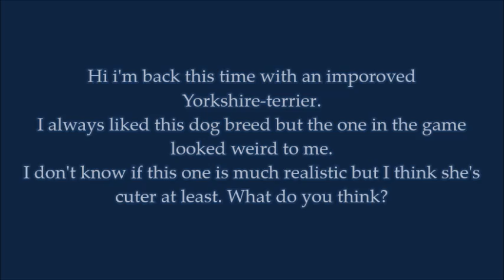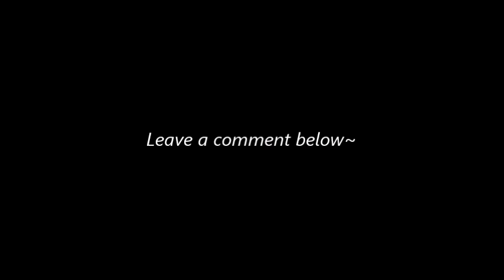Improved YorkshireTerrier ~ Sims 3 Pets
Anyone who wants this cutie in your game? Here's da link have fun~